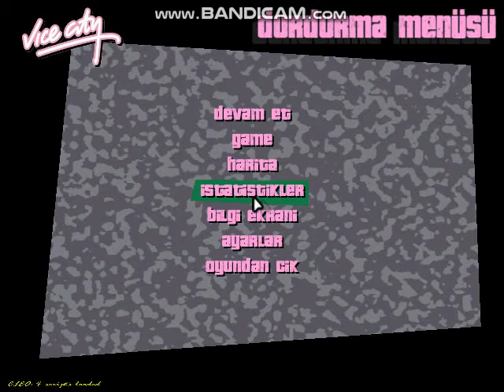Gorkem Baran Gets Grounded Part 1